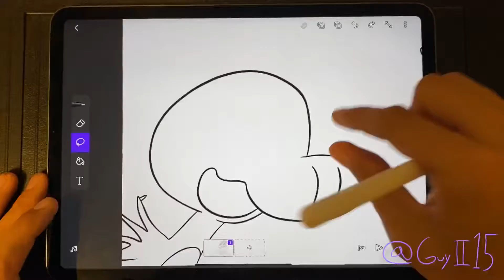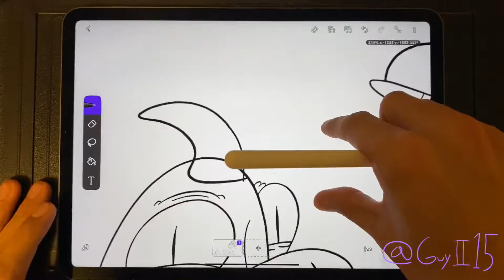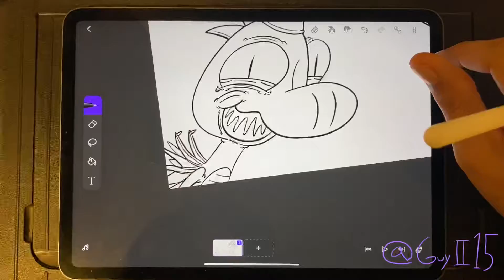Round Rock Arts - Art of Thy Selfie (Easter Egg) pt.1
Here’s a Video Easter Egg for the first part of me working on my Round Rock Arts project! More to come! Want to hire me for a commission, check